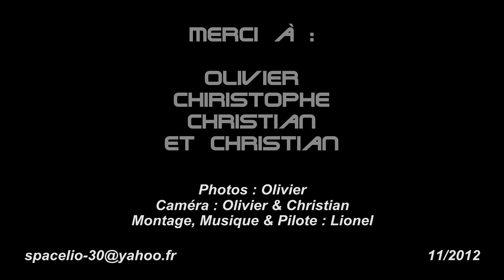Thunder Tiger Raptor 50 Titanium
Vidéo et photos du Raptor 50 Titanium

Marque : Thunder Tiger
Catégorie : Thermique
Classe : 600
Diamètre : Rotor 1345 mm
Motorisation : OS 50 SX-H